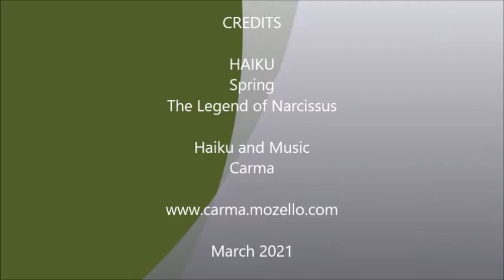HAIKU, Spring, The legend of Narcissus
HAIKU
Spring
The legend of Narcissus
Haiku poems and Music by Carma
March 2021

HAIKU poetry does not need a rhyme, however, I like to make these poems rhyme between the first and the third verses and in the second verse I rhyme the second syllable with the last.  In this version of the Narcissus legend there is no vanity or self-love.  According to another version of the legend, Narcissus would have a twin sister who died, when he saw himself in the waters of the river he imagined seeing his sister and the love and longing made him stay there looking at his image in the river, thus remembering his deceased  Twin Sister.  This is the version I like.